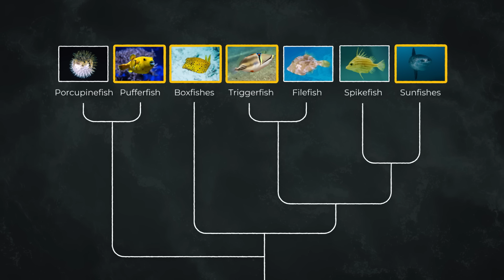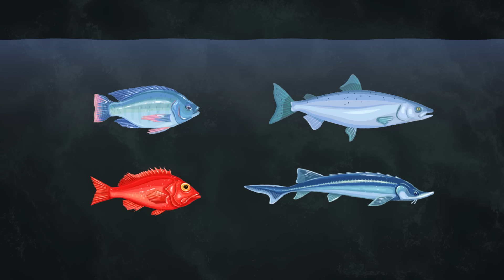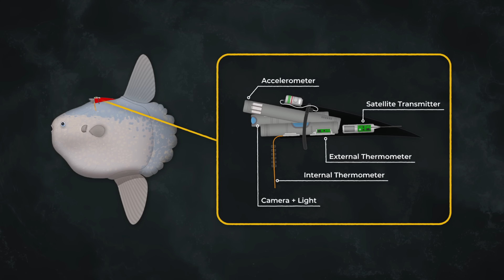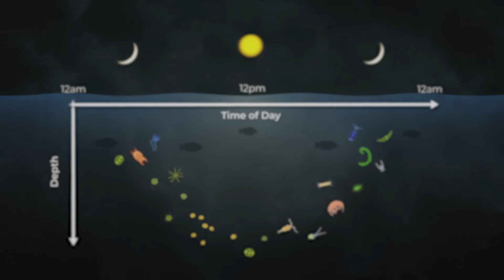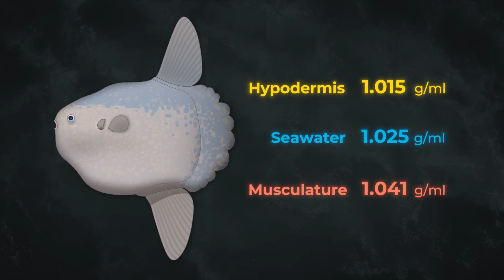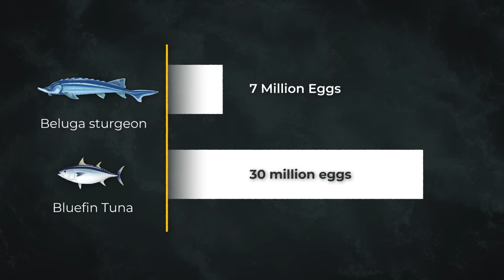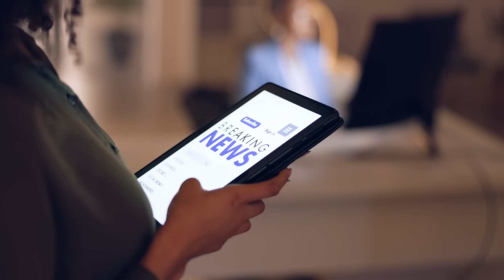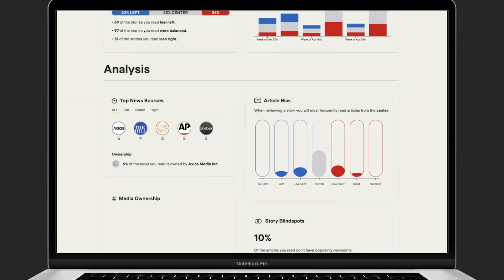The Insane Biology of: The Sunfish